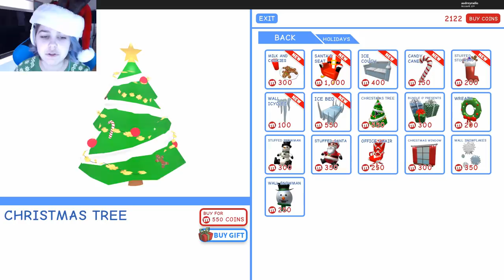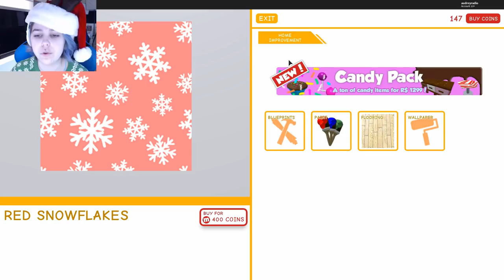ROBLOX MEEPCITY ☃️ CHRISTMAS UPDATE | RADIOJH GAMES